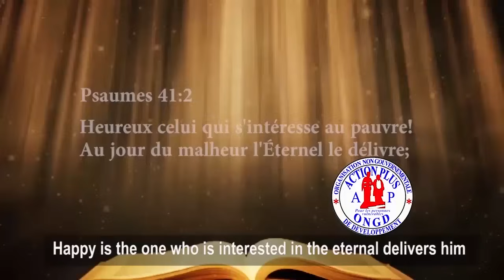RÉVÉLATION CH0C: PROPH.CHICO ANDIMI LIWA 👁‍🗨APANZI BA SECRET HORRIBLE YABA FILLES YA RÉSEAUX SOCIAUX